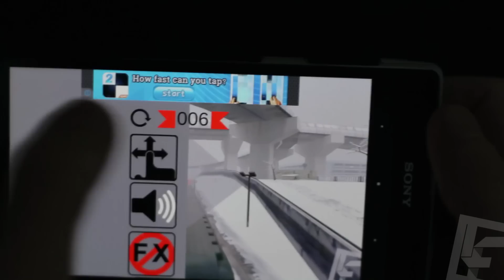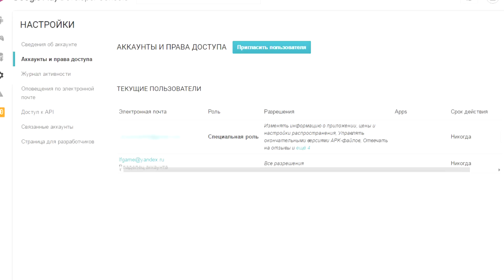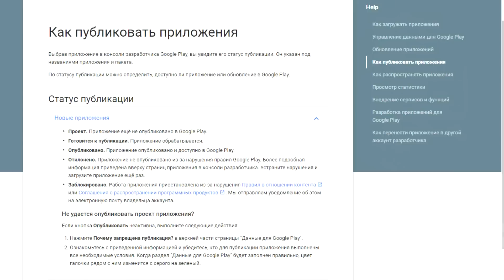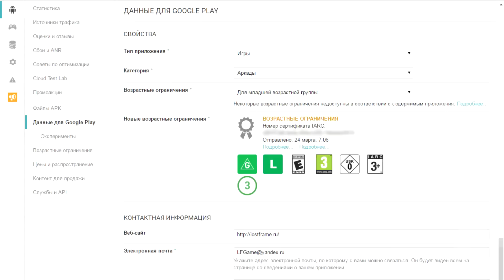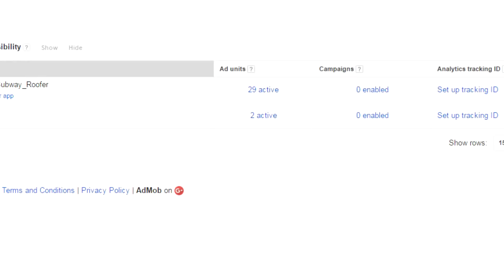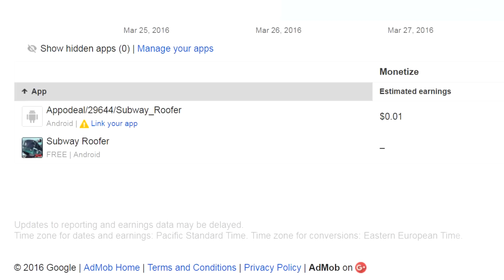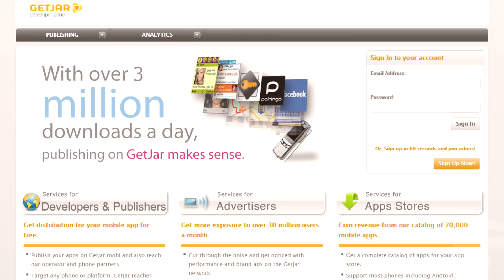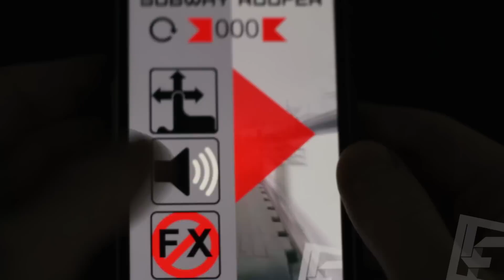Subway Roofer. Монетизация. Google Play. AdMob. Appodeal. Впервые выходим на рынок.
Как и обещал, обрисовал в общих чертах свой первый опыт выхода на рынок. Первое видео подобной тематики, так что буду рад выслушать пожелания по развитию и озвучиванию данной темы в будущем.